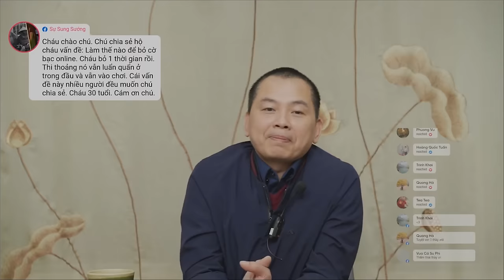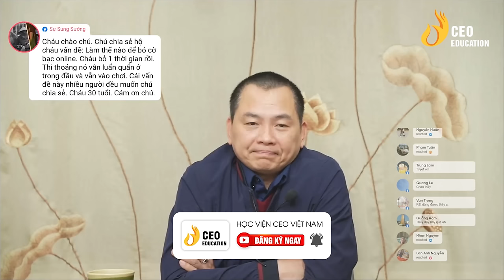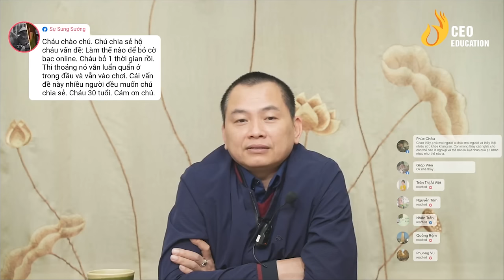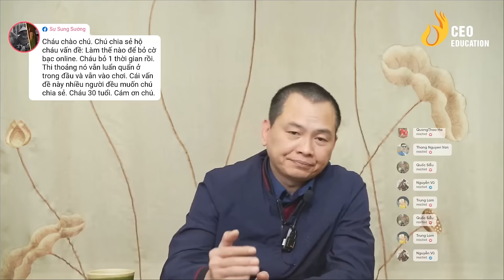"CỜ BẠC" Người không chơi là người chiến thắng | Ngô Minh Tuấn | Học Viện CEO Việt Nam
HỌC VIỆN DOANH NHÂN CEO VIỆT NAM -  NƠI HỘI TỤ NHỮNG CON NGƯỜI GIÁ TRỊ, NHỮNG SẢN PHẨM GÍA TRỊ, ĐỂ LAN TOẢ GIÁ TRỊ
Học viện Doanh nhân CEO Việt Nam (tiền thân là Học viện CEO Việt Nam) trực thuộc thành viên của Tập đoàn CEO Việt Nam Holding
Sứ mệnh Học viện: Học viện Doanh nhân CEO Việt Nam ra đời với sứ mệnh “Nơi hội tụ những con người giá trị, những sản phẩm giá trị, để lan toả giá trị”
Tầm nhìn: Chúng tôi luôn cố gắng để trở thành tổ chức được yêu thích nhất Việt Nam.
    Giá trị cốt lõi của chúng tôi:
    1. Suy nghĩ phải TRUNG THỰC
    2. Hành động phải GIÁ TRỊ
    3. Ứng xử phải CHÂN THÀNH
Học viện Doanh nhân CEO Việt Nam là một trong những đơn vị tiên phong cung cấp những chương trình huấn luyện cho các doanh nhân trong và ngoài nước về các vấn đề trong quá trình xây dựng, vận hành và phát triển doanh nghiệp.
Tại Học viện Doanh nhân CEO Việt Nam, các chương trình được sử dụng xuyên suốt cùng 3 triết lý đào tạo “Cơ chế khoán toàn diện - Quản trị mục tiêu - Sử dụng nhân tài” và chuyển giao những bộ công cụ hỗ trợ và vận dụng cho chủ doanh nghiệp và các Giám đốc chức năng.
Hàng ngàn doanh nhân được đào tạo, hàng trăm doanh nghiệp được tư vấn và đem lại những hiệu quả bất ngờ cho Chủ doanh nghiệp trong suốt 5 năm qua, Học viện Doanh nhân CEO Việt Nam đã đóng góp lớn vào sự nghiệp phát triển doanh nghiệp cũng như chứng mình đây là nơi cung cấp giải pháp hỗ trợ đắc lực cho cộng đồng doanh nhân Việt Nam.
Học viện Doanh nhân CEO Việt Nam – Thay đổi doanh trí Việt!
Các chương trình đào tạo tại Học viện CEO Việt Nam:
Giải pháp dành cho chủ doanh nghiệp:
1. Cơ chế hình thành Tư duy
2. CEO Quản trị - Giám đốc điều hành
3. Chuyển hóa Tâm thức - PTP
4. CEO Master - Bác sĩ doanh nghiệp
5. Dịch vụ tư vấn doanh nghiệp

1. CCO - Giám đốc kinh doanh
2. CMO - Giám đốc marketing
3. CFO - Giám đốc tài chính
4. CHRO - Giám đốc nhân sự
5. CPO - Giám đốc sản xuất

1. CEO Beginner - Giám đốc khởi nghiệp
2. Xây dựng hồ sơ gọi vốn

1. Trưởng phòng Sale mô hình bán lẻ
2. Trưởng phòng Sale mô hình nhà phân phối

1. Cơ chế hình thành Tư duy
2. Chuyển hóa tâm thức - PTP